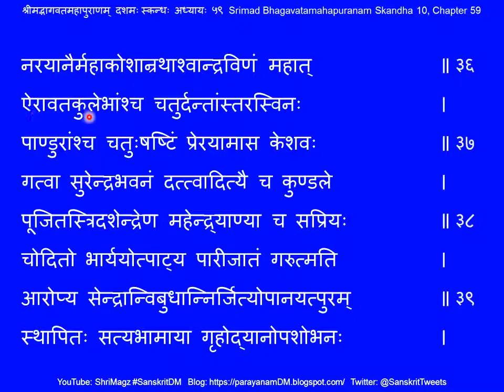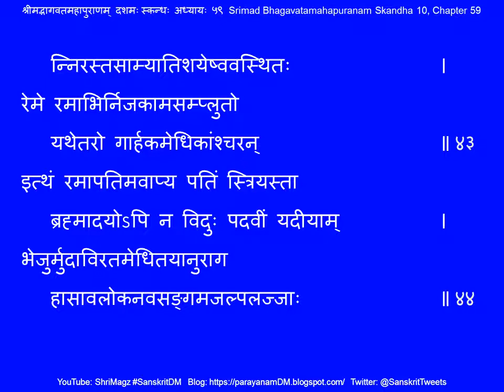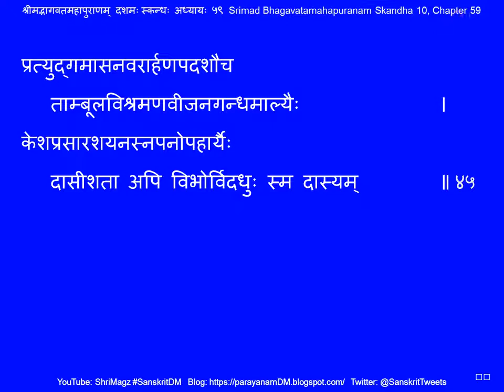श्रीमद्भागवतमहापुराणम् दशमः स्कन्धः उत्तरार्धः अध्यायः ५९ Srimad Bhagavatamahapuranam Sk 10, Ch 59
Srimad Bhagavatamahapuranam Skandha 10, Part 2, Chapter 59 श्रीमद्भागवतमहापुराणम् दशमः स्कन्धः उत्तरार्धः अध्यायः ५९
५९. मुरवधः, भौमासुरवधः,भूमिकृता भगवत्स्तुतिः, भौमाहृतषोडशसहस्रराजकन्यानां परिणयनं पारिजातहरणं च